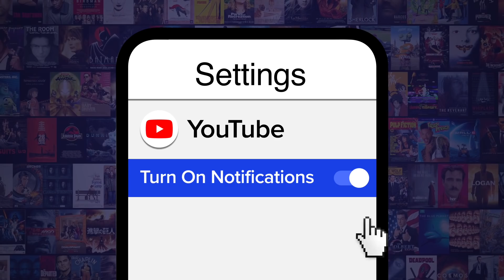Top 10 Heroic Sacrifices In Horror Movies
These are the top 10 heroic sacrifices in horror movies. There’s nothing like a good heroic sacrifice to get the heart melting. For this list, we’ll be looking at the most badass, emotional, and character-defining sacrifices in horror movie history.  We're looking at heroic sacrifices in horror movies like "Dawn of the Dead", "They Live", "Predator", "I Am Legend" and "A Quiet Place" — there's definitely no spooky shortage of sacrifices. Obviously, a spoiler warning is in effect. What's your favorite heroic sacrifice in a horror movie? Tell us why in the comments below!